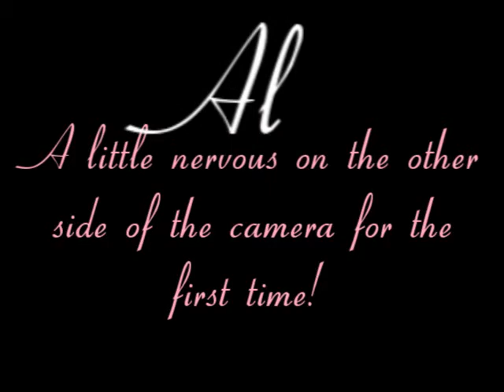Savings at Ms Lola.com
Ms Lola provides the best lace wigs and hair units available for hair loss sufferers. for the latest in hair replacement systems.